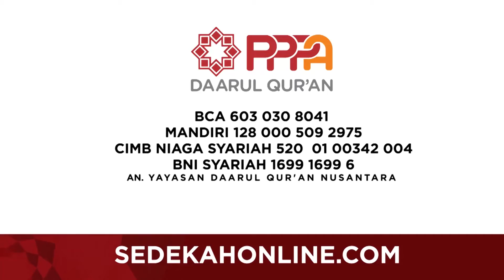Dewi Sandra Dukung dan Ikut Gersena 2018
Gerakan Sedekah Nasional (Gersena)

Gerakan Sedekah Nasional yang di lakukan di 27 April itu, Sebuah Gerakan yang sebelumnya di motori pemilik Waroeng Grup, Jody Broto Suseno yang dilakukan pada tahun 2010 yang lalu. Beliau menyedekahkan sedekah omzet hartanya pada hari itu dari waroeng steak n shake.

KENAPA HARUS 27 APRIL?
Gerakan sedekah nasional ini dilakukan tiap tahunya di 27 April, sudah berlangsung 8 tahun gerakan sedekah nasional ini. Kami mengajak siapapun untuk bersedekah, bukan hanya tanggal 27 April, akan tetapi ini momentum Gerakan Sedekah Nasional yang dilaksanakan

SIAPA SAJA?
Kalangan yang ikut dalam GERSENA ini adalah para pengusaha, direktur, owner, CEO, staff, karyawan, anak didik santri/siswa, mahasiswa, ibu rumah tangga, pedagang asongan sembako, catering, pemilik catering, sampai tukang becak, serta petugas laundry, dan juga petugas keamanaan dan partisipasimasyarakat lainnya jaamaah daarul qur’an serta member Paytren

UNTUK SIAPA?
Dalam Gerakan sedekah Nasional ini untuk siapapun yang membutuhkan di sekitar bapak¬ ibu sekalian, kalau untuk di Daarul Qur’an kami sedang menggagas program yang disalurkan untuk pemberian 1.000 Beasiswa Tahfizh Qur’an, informasi penerima beasiswa dapat diakses melalui | @sedekahonlinedotcom ]

NOMINALNYA BERAPA?
Untuk yang bersedekah biasa yang dilakukan dalam GERSENA ini sedekah omzet pada hari ini, dan juga sesuai dengan kemampuanya masing-¬masing dalam bersedekah, juga semua berlomba-¬lomba untuk memberikan sedekah terbaiknya.
Sedekah berapa aja…
sedekah kapan aja..
sedekah kemana aja.

Program Lain dari PPPA Daarul Qur'an yaitu terdiri dari Pendidikan dan Dakwah, Sosial dan Kemanusiaan, serta Pengembangan Masyarakat.